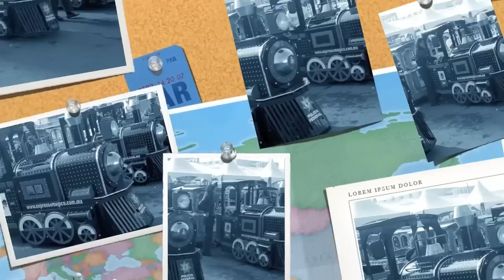El Trenecito de Los Hermanos Rincón - MUSICA INFANTIL (Canción)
PARA NIÑOS: Trenes Infantiles , Paseo en Tren Infantil Eléctrico para centros comerciales y lugares de entretenimiento Familiar.